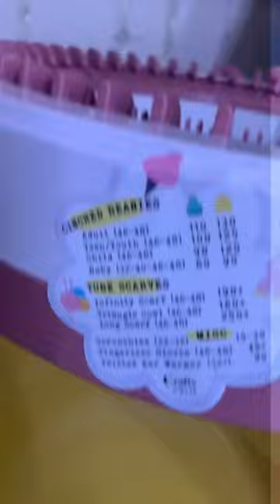Making quick pattern stickers for my knitting machine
🌼Find the knitting machine supplies I use on Amazon: (I do get a small percentage if you purchase after clicking the link at no additional cost to you.)

♻️Modern: Flowerandanchor.com  If you’re new to Poshmark, use the code "Flowerandanchor" when you sign up for $10 towards your first purchase.